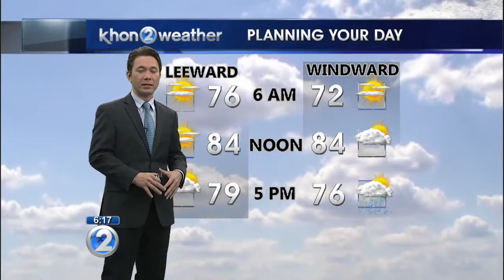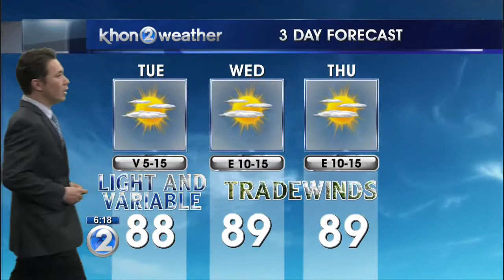KHON2 weather forecast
Trades to return to the islands by Wednesday.